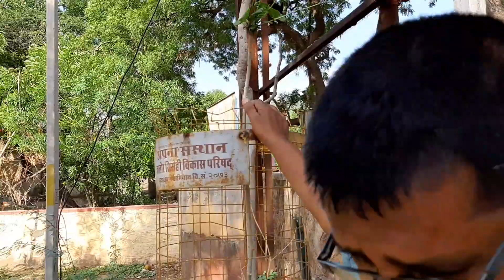देवनगरी के देवदर्शन पार्ट -559 ना बैनर ना प्रेसनोट और राजकीय चिकित्सालय मे 16 देवरुपी पीपल रोपे गये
देवनगरी के देवदर्शन पार्ट - 559 " ना कोई बैनर , नाही प्रेसनोट और राजकीय चिकित्सालय मे 16 देवरुपी वृक्ष पीपल लगाकर हरियाली अमावस्या मनाई "

आज शुबह बरलूट से श्री देवीचंद जी रावल साहब का फोन आया नरुका जी आज हरियाली अमावस्या है और मुझे ( श्री देवीचंद जी को ) 16 पीपल लगाने है लेकिन इनकी देखरेख , पानी और सुरक्षा की गारंटी होनी चाहिए , बताओ कहां लगाने हैं ?

एक पल के लिए मैने भी  सोचा कि 16 पीपल कौनसी जगह लगाए जाये जहां 'पानी , सुरक्षा और देखभाल' का त्रिवेणी संगम हो ताकि आगे चलकर ये पीपल के पौधे वृक्ष बन जाये । अगले ही पल विचार आया कि जिस इंस्टीट्यूट ( राजकीय चिकित्सालय सिरोही ) से नौकरी करते हैं क्यों न 16 पीपल यहीं लगाये जाये क्योंकि यहां पानी , सुरक्षा और देखभाल संभव हो सकेगी । प्रमुख चिकित्सा अधिकारी डा. दर्शन कुमार ग्रोवर साहब से इस बारे मे पूछा तो उन्होंने खुशी जाहिर करते हुए इसकी परमीशन भी दे दी गयी ।

16 पीपल लगाकर मनाई हरियाली अमावस्या -

हरियाली अमावस्या या पितृ अमावस्या को हिंदू संस्कृति मे बहुत बडा दिन मानते है और इस दिन जिस देव की आराधना की जाती है वे देव प्रशन्न हो जाते हैं । हरियाली अमावस्या पर पीपल का पूजन या पीपल के पौधे लगाने से पुण्य फलों की प्राप्ति होती है । आज चुंकि हरियाली अमावस्या के साथ श्रावण का तीसरा सोमवार भी था इसलिए 16 पीपल लगाकर श्री महादेव जीकी कृपा भी प्राप्त हुई ।

श्री देवीचंद जी रावल साहब ने उठाया 16 पौधरोपण का पूरा खर्चा -

श्री देवीचंद जी रावल साहब ने एक प्राइवेट नर्सरी से 10 - 10 फीट बडी साईज के पीपल के पौधे मंगवाए और लगवाने के लिए मजदूर भी उपलब्ध करवा दिए ।

और फिर विधि विधान से देवरुपी पीपल के पोधे लगाए गये -

नेत्र विभाग के सामने दोनों नयन वाटिकाओं मे और टीबी क्लीनिक के सामने चारदीवारी के सबसे पहले 16 खड्डे खोदे गये , फिर खड्डों मे आर्गेनिक खाद डाली गयी , बडी साईज के पीपल के पौधों को  बांस की लकड़ी का सहारा देते हुए खड्डों मे लगाया गया और  जिनको जरूरत थी उनके उपर ट्री गार्ड लगाये गये  और पानी पिलाया गया ताकि पौधे लग जाये और जडे़ जमाले ।

पीपल की महिमा -

शास्त्रों मे देवरुपी पीपल की महिमा का वर्णन किया है , इसका आध्यात्मिक , सामाजिक , औषधीय और पर्यावरण की दृष्टि से बहुत वर्णन किया है । सर्वाधिक आक्सीजन देने वाले पीपल साक्षात देव हैं ।

पर्यावरण संरक्षण हमारी राष्ट्रीय जिम्मेदारी -
जो भी मानव प्रकृति से प्राणवायु लेता है उसके लिए पेड लगाना और पेडो का संरक्षण करना बहुत जरूरी है , यही हमारा राष्ट्र धर्म है ।

" Sirohi temples  - A journey of sirohi temples and historical places "